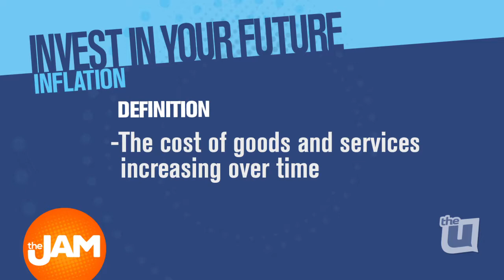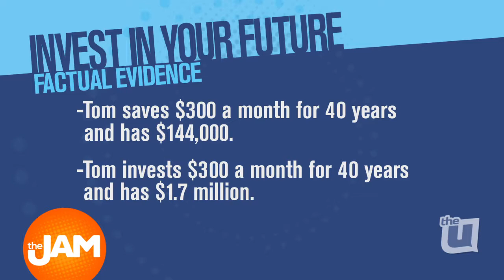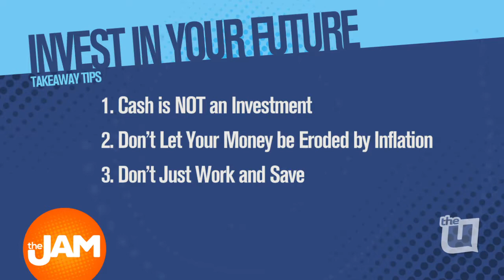Financial Advice & Planning Tips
Millennial financial planner, Cortlon Cofield, was in studio helping bring financial planning and investment tips to those who need it.